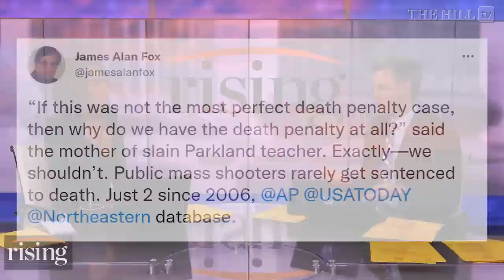Parkland Shooter Nikolas Cruz SPARED The Death Penalty, Sparks Debate Over FUTURE Of The Punishment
Convicted school shooter Nikolas Cruz was sentenced to life in prison without parole on Friday for the 2018 murder of 17 people at Marjory Stoneman Douglas High School in Parkland, Fla. This has raised questions about the role of the death penalty in society. Ameshia Cross and Robby Soave discuss.